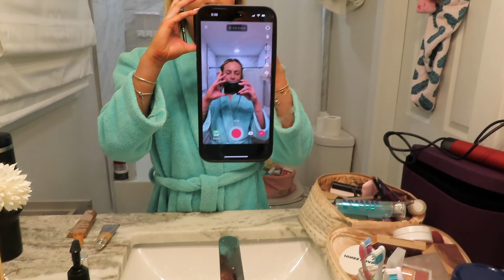a weekend in my life as a 23 year old post grad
it feels sooo good to be back. here is a weekend in my life! thank you for being here :)